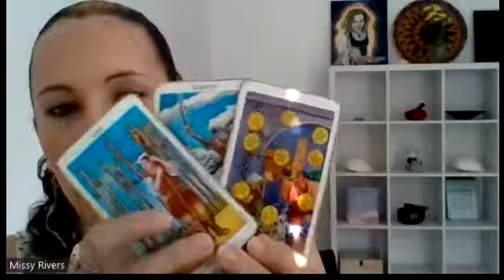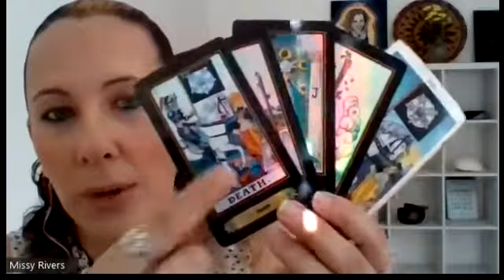Leo June 2022 WOW Watch any deals to be made Leo... Keep your wits about you. Tarot by Missy Rivers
Hey guys! Missy Rivers Professional Psychic Medium with you again, for your energy reading for LEO on what to expect and advice for this coming Month JUNE 2022.

Meet Missy Rivers, Psychic Medium who predicted the Corona Virus, The Stock market crash, Trump's Impeachment process and more...

 With more than 24 years of experience and a positive approach when providing services, Missy is a unique find. Priding herself in delivering an Authentic service with useful information and guidance. Whether it's your first reading or you're a seasoned pro, Missy Rivers is the psychic for you. Missy provides Psychic & other services for people worldwide & has established a credible reputation for being accurate, friendly & honest.